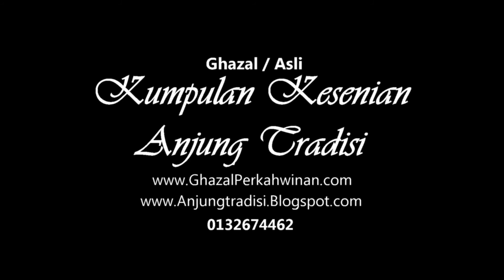Penawar rindu (Jamilah)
Anjung Tradisi Package Offer:
✔ Gamelan Group
✔ Multiracial Dance

Call/Whatsapp
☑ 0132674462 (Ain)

penawar rindu